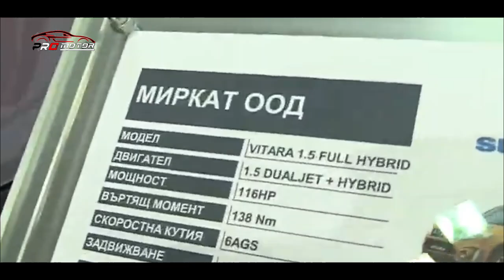AKHIRNYA SANG LEGENDA BANGKIT!! LEBIH MEWAH DARI TERIOS DAN RUSH HARGA MURAH!! ~ MOBIL TERBARU 2023